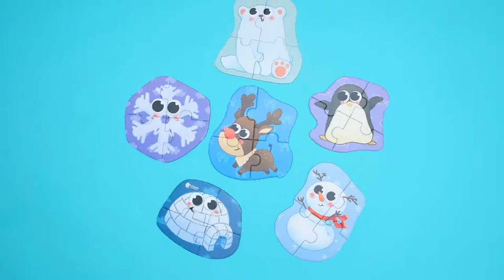Classic World 👉Ice World Jigsaw Puzzle 👉Sea World 👉Transport 👉Insects 👉Farm Animal 👉Forest Animal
The jigsaw puzzle is for a more advanced puzzle, by cultivating children’s memory ability and visual-spatial reasoning. Children spot the pieces and place them with greater accuracy after frequent practising. With six different scenes, such as sea world, insect family, forest animal etc, every little one could find his favourite.